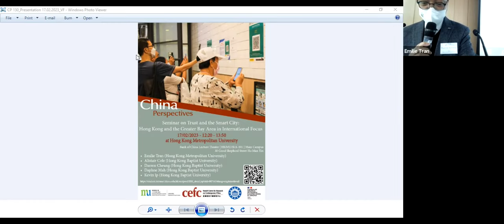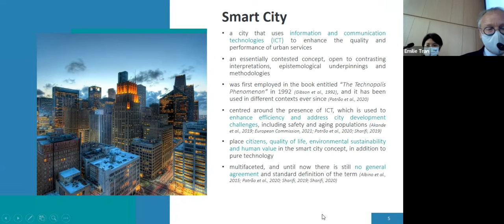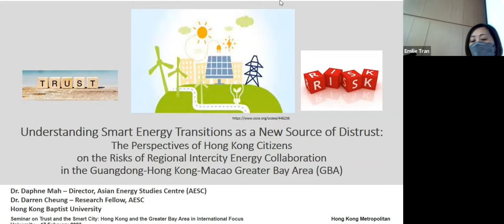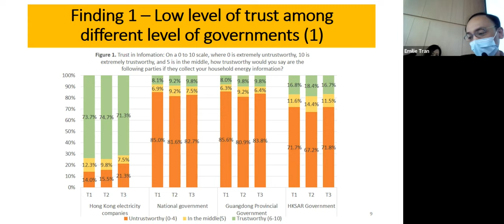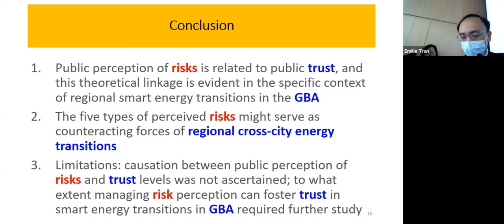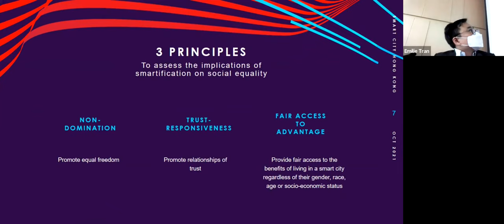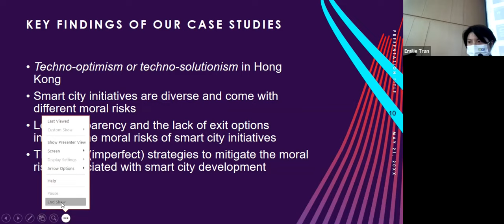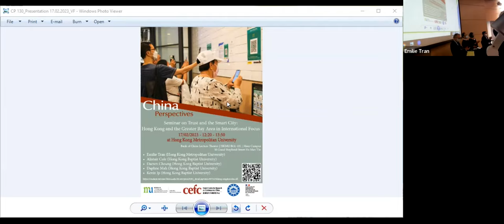[CEFC X HKMU] “Trust and the Smart City: Hong Kong and Greater Bay Area in International Focus”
China Perspectives Journal Presentation: Seminar on Trust and the Smart City: Hong Kong and Greater Bay Area in International Focus

Speakers:
Dr. Émilie Tran (Hong Kong Metropolitan University)
Prof. Alistair Cole (Hong Kong Baptist University)
Dr. Darren Cheung (Hong Kong Baptist University)
Dr. Daphne Mah (Hong Kong Baptist University)
Dr. Kevin Ip (Hong Kong Baptist University)

CEFC, with the support of HKMU School of Arts and Social Sciences, HKBU GIS Department, and the Consulat Général de France à Hong Kong et Macao hosts a seminar on trust and the smart city, based on a recently published edition of China Perspectives.
Through their research of smart cities in the context of Hong Kong and the Greater Bay Area, the researchers illuminate important and interesting perspectives into the fascinating relationship between trust, smart city, and technology in Hong Kong and the Greater Bay Area. Timestamps are below for individual presentations.

Introduction to seminar by Prof. Charles Kwong (0:00:00)
Introduction to China Perspectives by Dr. Pierre Miège (00:03:06)
Dr. Émilie Tran and Prof. Alistair Cole: Trust and the Smart City: The Hong Kong Paradox (00:08:06)
Dr. Darren Cheung and Dr. Daphne Mah: Understanding Smart Energy Transitions as a New Source of Distrust: The Perspectives of Hong Kong Citizens on the Risks of Regional Intercity Energy Collaboration in the Guangdong-Hong Kong-Macao Greater Bay Area (GBA) (00:24:13)
Dr. Kevin Ip: Smart City Development in Hong Kong: An Ethical Analysis (00:51:45)
Q&A session (01:14:40)